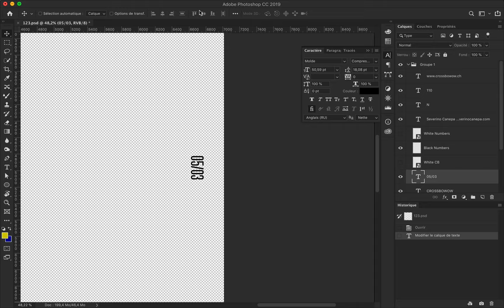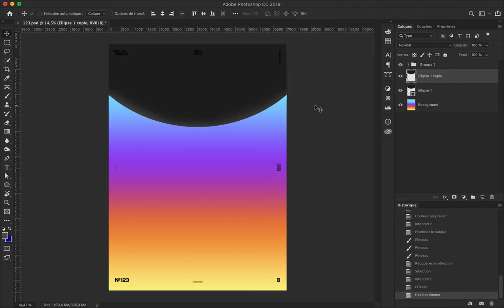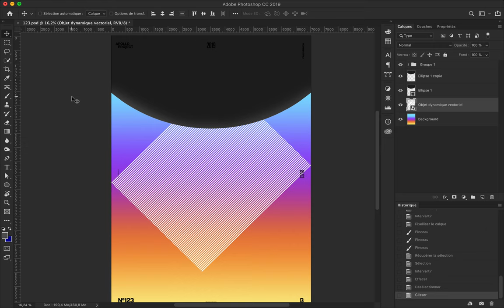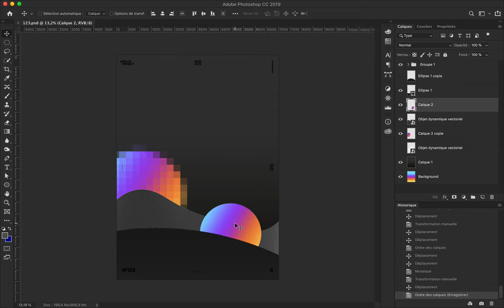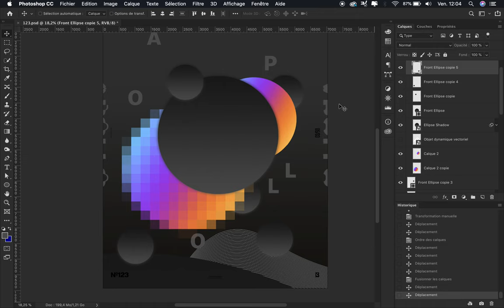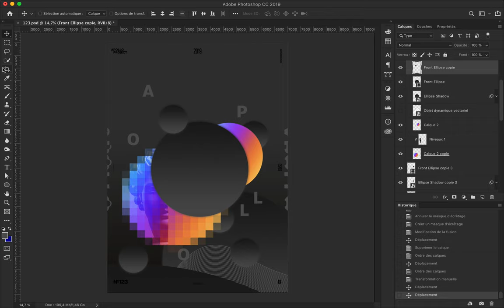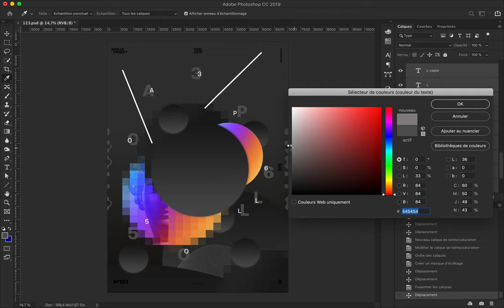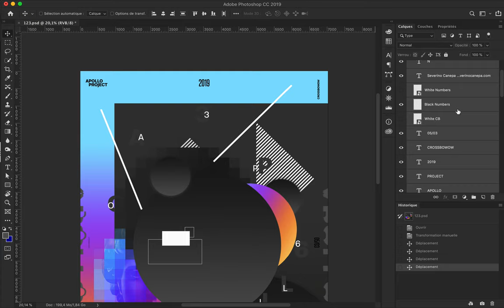Digital Albedo Speed Art Poster #123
The original poster was made with dark colors and gradients, with two words in mind: the universe and Digital.